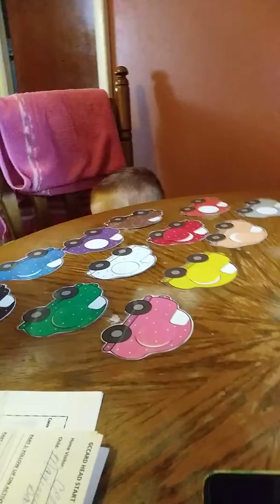Maximus learning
With mrs. Cathleen 2019